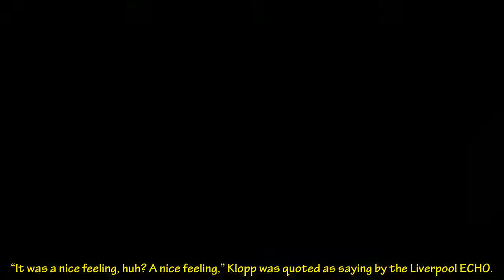Klopp delighted by ‘really important’ steps despite Liverpool’s pre season loss